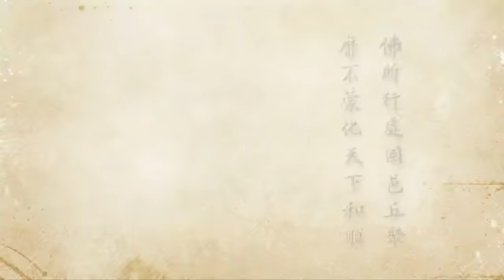2012淨土大經科註－0382－淨空法師